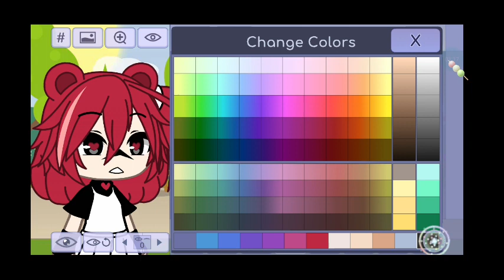tutorial da minha oc parte 2